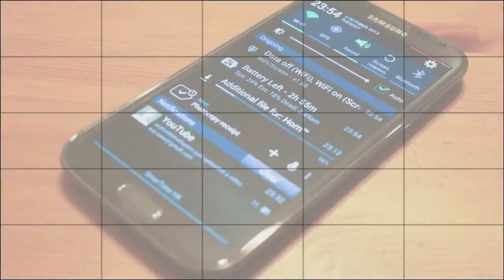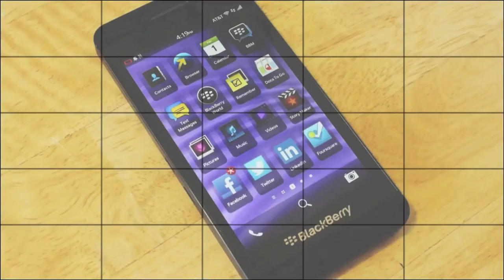Nokia Lumia 520 - Unboxing en Español HD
Unboxing del Nokia Lumia 520, el smartphone de gama baja que llega a México con Telcel para reemplazar en cierta manera al exito Lumia 505. Si bien ambos smartphones no "compiten" pues sus rangos de precio son distintos, este nuevo Smartphone Windows Phone Lumia 520 sin duda se convertirá en uno de los best-sellers de Telcel.